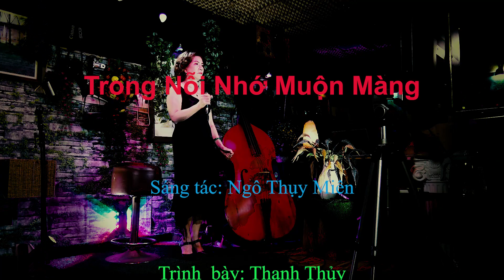Thanh Thủy - Trong Nỗi Nhớ Muộn Màng - Sáng tác: Ngô Thụy Miên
Thân mời quý khách thưởng thức ca khúc "Trong Nỗi Nhớ Muộn Màng", sáng tác của nhạc sĩ Ngô Thụy Miên do chị Thanh Thủy trình bày tại Nhạc quán Đá Xanh.
Chương trình hát cho nhau nghe do nhạc sĩ Đỗ Dũng phụ trách tại Nhạc quán Đá Xanh - 260F Bạch Đằng p.24 q.Bình Thạnh tối thứ 5 (19g30) và chiều Chúa Nhật (15g) hàng tuần.